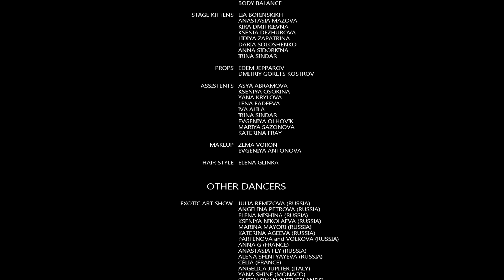POLESQUE SHOW 2019 | Angelica Jupiter, Italy (EXOTIC ART SHOW) 2.7K - 1440p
St.Petersburg, Russia (31 mar 2019)

EXOTIC ART SHOW
Angelica Jupiter, Italy